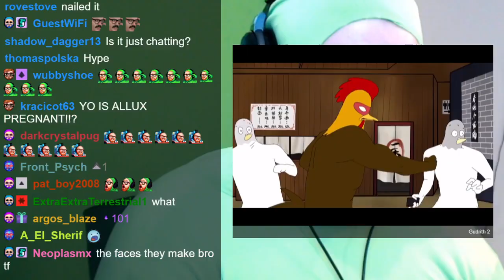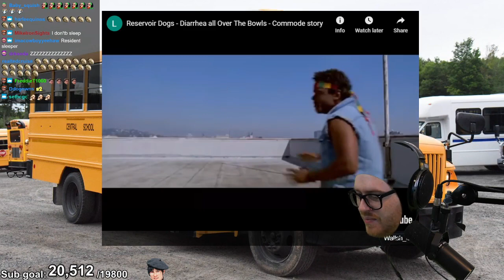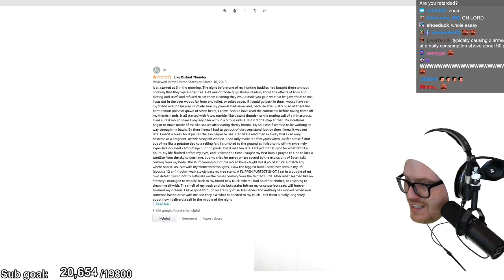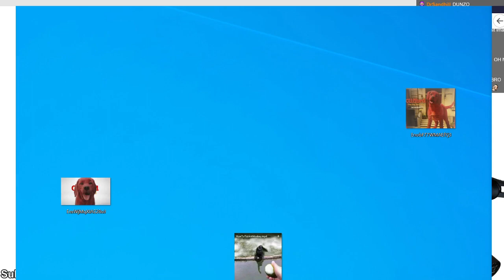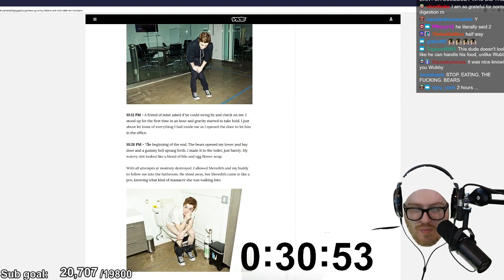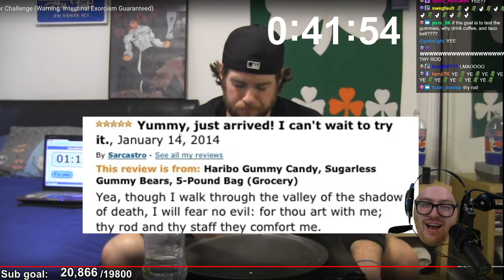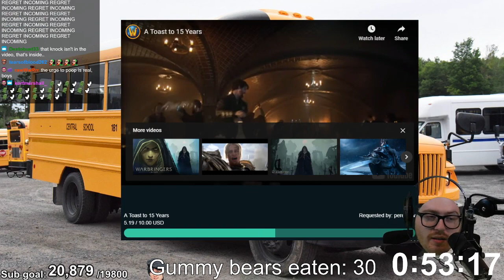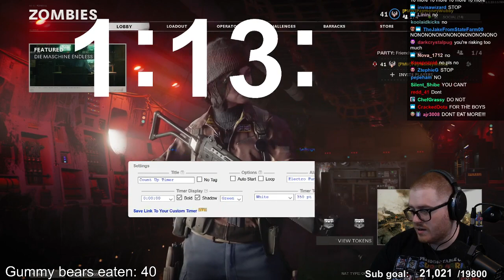Wubby Streams - Diarrhea Gauntlet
Original stream title: Newlywed game + DIARRHEA GAUNTLET
Date: 11/29/2020